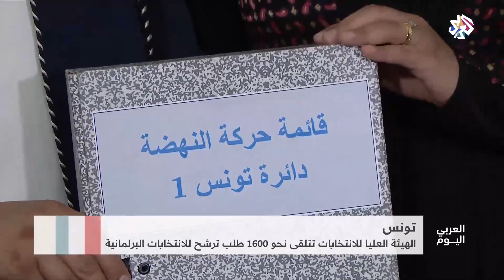العربي اليوم│تونس: قرابة 1600 طلب ترشح للانتخابات البرلمانية